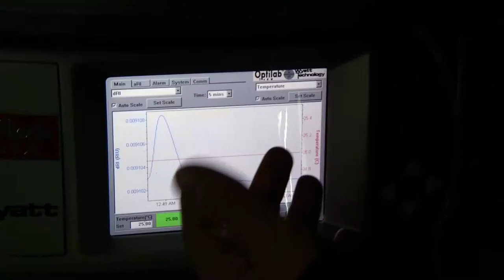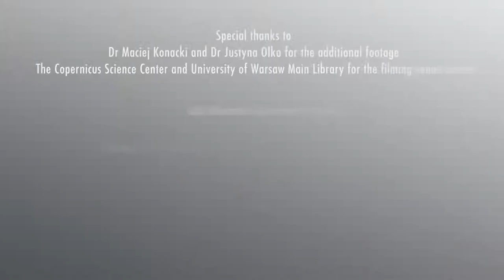The groundbreaking work of Polish researchers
Researchers in Poland give us look into their ground breaking research and how the European Research Council helped them to get there.